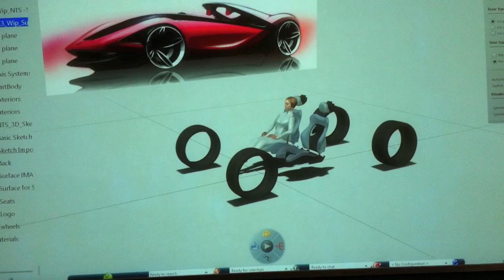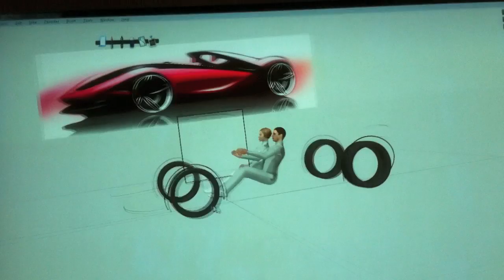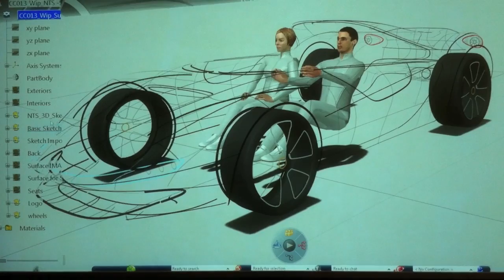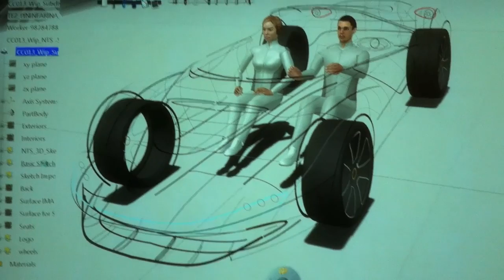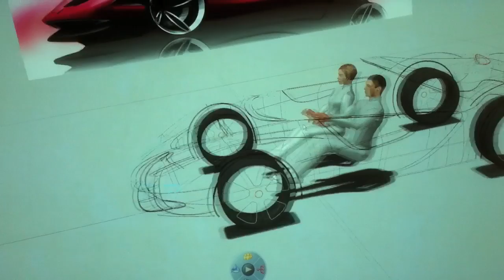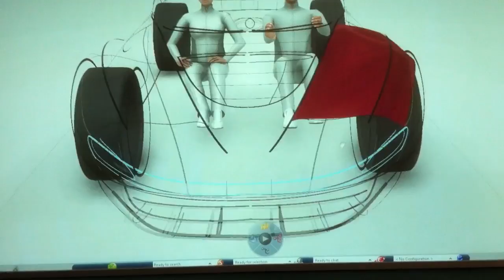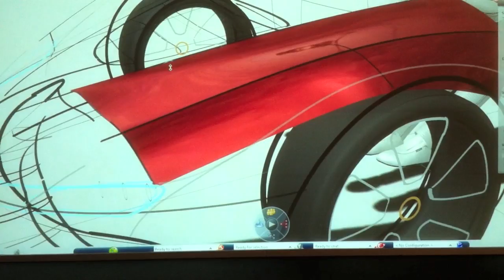Pininfarina Sergio Concept Design Process - 3D Sketching with CATIA for Creative Designers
Demonstration of CATIA Natural Sketch. Presentation held at Pininfarina headquarters on May 23, 2013 by Xavier Melkonian, Dassault Systèmes Director, CATIA Design Offer.